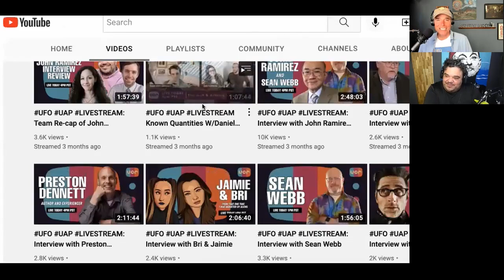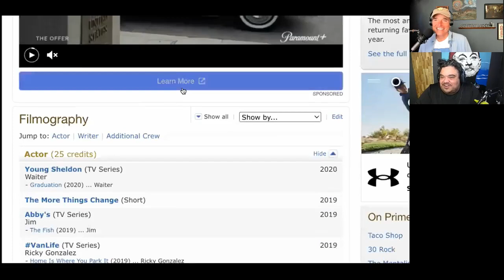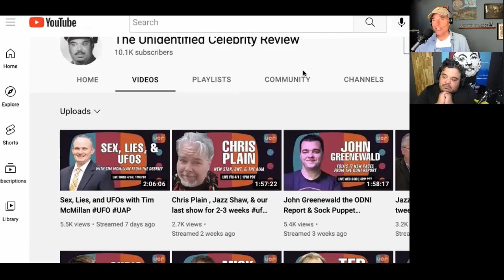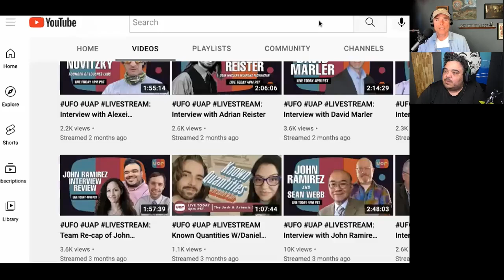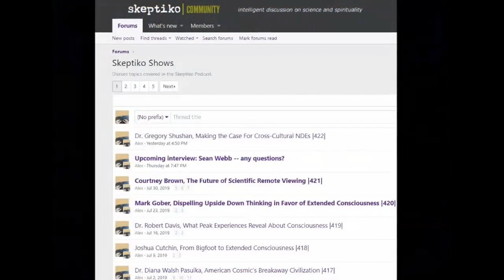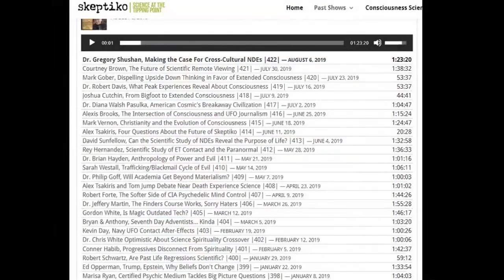Luis Jimenez, UFO Threats |551